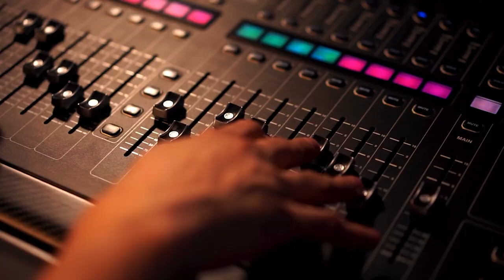⭐️CHICHE MAESTRE 🧑‍🎤Compositor 🎙🇨🇴⭐️AMIN MARTINEZ 🧑‍🎤Excantante LOS CHICHES 🪗🎤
Todos los derechos de autor son otorgados y pertenecen exclusivamente a sus respectivos titulares. Reconocemos y respetamos el trabajo creativo de los autores y nos comprometemos a garantizar que sus derechos sean debidamente atribuidos y protegidos.

A Una Sirena · Carlos Malo · Gustavo Maestre

Jorge Oñate - No Comprendi Tu Amor
Music video by Jorge Oñate performing No Comprendi Tu Amor (Cover Audio). (C)2015 Sony Music Entertainment Colombia S.A

Tierra Mala - Los Chiches Vallenatos (Video Oficial) / Discos Fuente

CENIZA FRÍA - Los Chiches Vallenatos & Amin Martinez
Altafonte Network S.L., Sunflower Entertainment Co., Inc (sound recordings) (en nombre de Discos Fuentes); LatinAutorPerf, UNIAO BRASILEIRA DE EDITORAS DE MUSICA - UBEM, LatinAutor - UMPG, Sunflower Entertainment Co., Inc (Publishing), ASCAP, LatinAutor - ACODEM, LatinAutor - SonyATV y 7 sociedades de derechos musicales